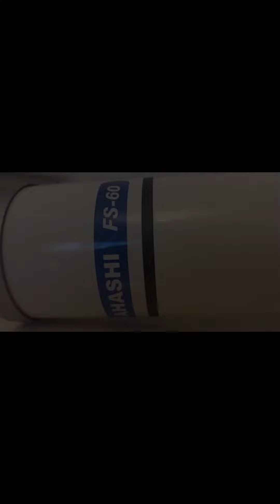Takahashi FS 60